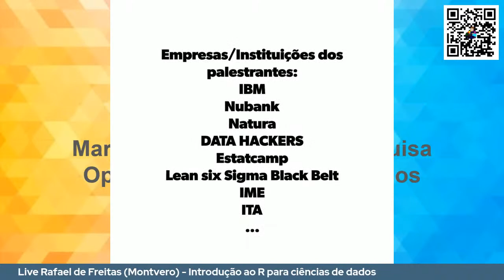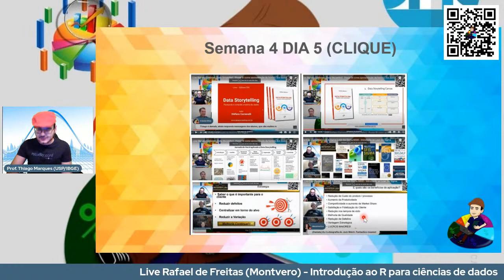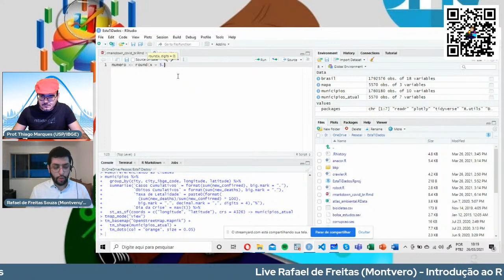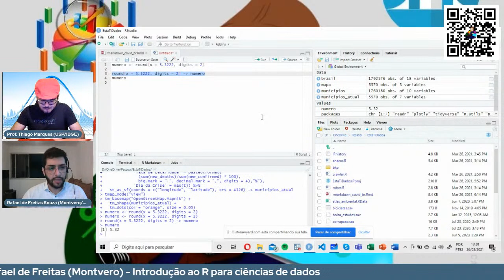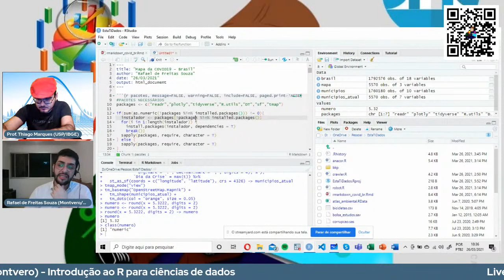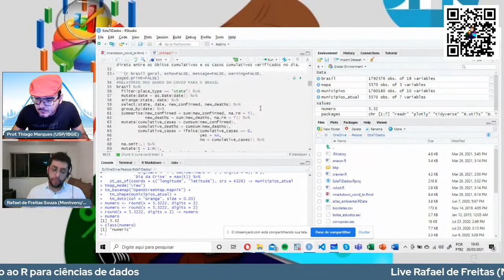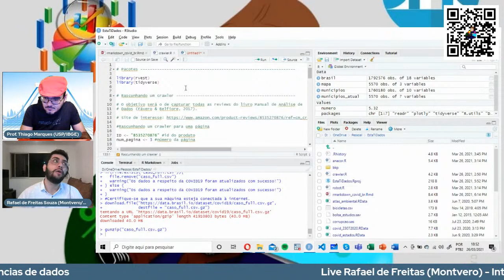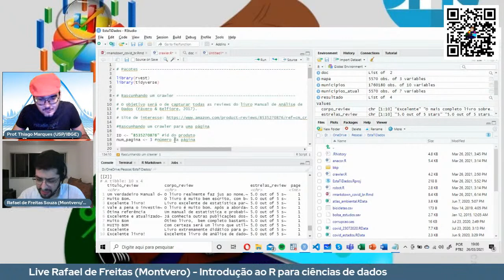Live Rafael de Freitas (Montvero) - Introdução ao R para ciências de dados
Rafael de Freitas Souza ( Doutorando pela FEA/ USP, com ênfase em Desempenho Organizacional e aplicações de Machine Learning e Web Crawlers. Servidor público há quinze anos. Foi professor da Universidade do Estado de Mato Grosso e nela ainda atua como Contador. Possui experiência com programação direcionada à coleta, ao tratamento, à análise e à apresentação de dados, atuando com técnicas de Machine Learning – supervisionadas ou não – incluindo Análises Espaciais, utilizando o R, Python e Stata. É conselheiro, consultor, professor e coordenador da Montvero Consultoria e Treinamento para falar de Data Visualization com R